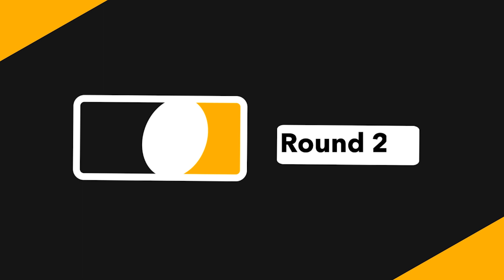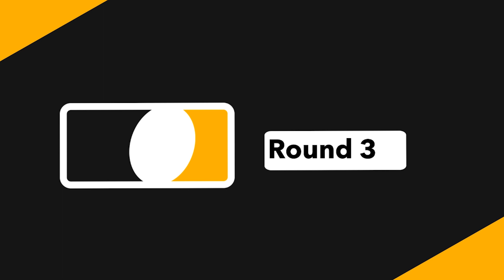PTG vs CEO (Shell League Full Game Generation 2 Season 3)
PTG vs CEO - Recorded on 12/18/2021

Edited By: Alrt

Thumbnail By: Egginator
Shell league is the official Shell Shockers league. We offer a competitive community for Shell Shockers players who want to take their game to the next level!

SHELL LEAGUE RULES:
- Each season lasts 8 weeks
- 4 v 4 or 3 v 3 (Depending on the amount of players available on each team)
- Once you are eliminated stay dead for the round no respawns or despawns once round starts (if you despawn you are considered dead, no exceptions ). Switch teams and sides after your team wins/loses.
- Best of 7 rounds (if you win 4 rounds you win full game)
-All games played on Castle
- Players start the round after the word "go" is typed ex: (3, 2, 1, GO)
-You must have your clan tag in your name, and your name must be there.
- No subs allowed, roster sizes are now 20 players if you fail to show up it will be excused for the first time and moved to a make up day, But the absence after the first excuse will result in a forfeit giving your opponent a automatic 4 - 0 win
-5 minute rounds. After 5 minutes, if there is still players, they go to middle of castle where the flags are. All remaining players jump into the middle after ref counts down. No despawning to change class.
-All players in your games "roster" must be on the shell league discord
-Top four clans are garenteed for next season (if they decide to re-enroll) the other four spots are wild cards including some who have competed and some new ones, we have decided to only have eight teams per season
- Team leaders can not leave there team in the middle of the season to join another team if there team is participating in that season
-All guns, stamps, and hats are allowed.